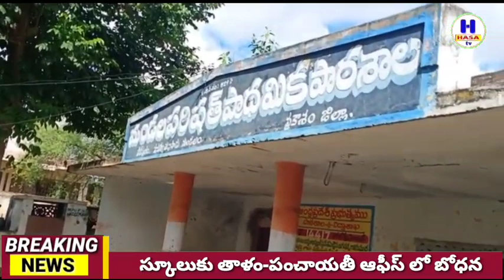Locking the school building. teaching in the Panchayat office/స్కూలుకు తాళం/h hasa tv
A complaint was made to the Agricultural Labor Union Tahsildar that Hajipuram mpps school building in Kanigiri Constituency Hanumanthunipadu Mandal of Prakasam District was locked but was being conducted in the Panchayat office./